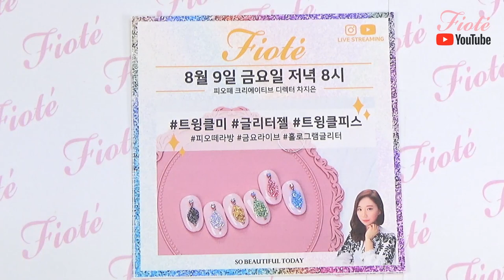피오떼 글리터로 파츠 만들기!! 트윙클피스 네일 아트 HOW TO!! 다같이 해볼까요?!!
인스타그램 라이브 방송에서 했던 트윙클리스 네일아트!!

--출처시작---

-- 출처끝 ---